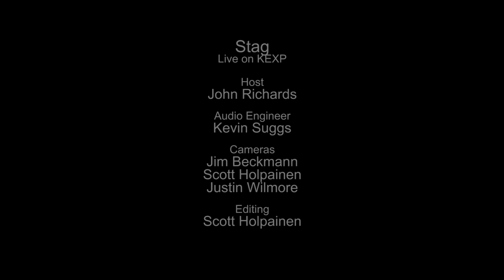Stag - Elegant Man (Live on KEXP)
presents Stag performing "Elegant Man" live in the KEXP studio. Recorded December 17, 2013.

Host: John Richards
Audio Engineer: Kevin Suggs
Cameras: Jim Beckmann, Scott Holpainen & Justin Wilmore
Editor: Scott Holpainen